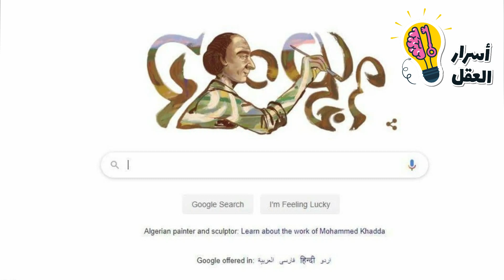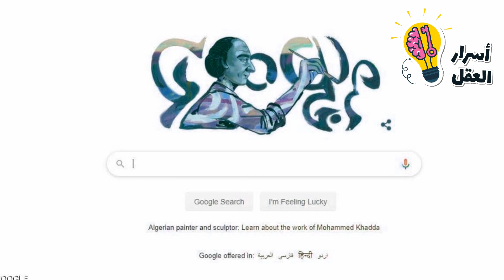غوغل يحيي ذكرى محمد خدة الجزائري.. فمن هو؟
غوغل يحيي ذكرى محمد خدة.. فمن هو؟
احتفل عملاق محركات البحث في الإنترنت "غوغل"، السبت، بذكرى ميلاد الرسام والنحات الجزائري الراحل، محمد خدة.
ولد خدة في 14 مارس عام 1930 في مدينة مستغانم الساحلية المطلة على البحر المتوسط، وهي عاصمة ولاية جزائرية بذات الاسم.
ويعتبر خدة أحد مؤسسي فن الرسم الجزائري المعاصر، وأحد أعمدة ما يعرف بـ"مدرسة الإشارة".
وتعلم الرسم عن طريقة المراسلة عام 1947، وعمل بمرسم "غراندشوميير" الفرنسي المعروف في باريس عام 1952، ثم عاد إلى الجزائر بعد الاستقلال، حيث أقام معرضه الفني الأول هناك بعنوان "السلام الضائع" عام 1963.
وكان يعشق شجرة الزيتون التي يعدها عنصرا بارزا في البيئة المتوسطية بشكل عام والجزائرية بشكل خاص، كما عبر عن اهتمامه بالعمران الإسلامي.
وفي مرحلة لاحقة من حياته الفنية، انتقل خدة من أسلوب التصوير في الرسم والنحت إلى أسلوب آخر يصفه بـ"عدم التصوير"، مفضلا هذه الكلمة على كلمة التجريد التي كان يعتبرها صورية إلى حد كبير، بحسب دراسة أكاديمية تناولت أعماله.
كما تميز بتوظيف الحرف العربي كنعصر في الفن التشيكلي، بسبب مرونته وقابليتها الكبيرة للحركة والتشكيل.
وجمع خدة أعماله في كتابين هما: صفحات متناثرة مترابطة، ومعطيات من أجل فن جديد، وترك الفنان الراحل العديد من الإبداعات البصرية خلفه، مثل مقام الشهيد في ولاية المسيلة الجزائرية، وعمل فني بمطار الملك خالد في العاصمة السعودية الرياض.
وتولى رسم لوحات لمؤلفات عديدة وتصميم الملابس والديكورات لمسرحيات جزائرية، كما توجد أعماله بالمتحف الوطني للفنون الجميلة بالجزائر، ومتحف الفن الحديث في باريس
وتوفي خدة في العاصمة الجزائرية يوم 4 مارس 1991، وفي 2015 أطلقت الجزائر جائزة للفنون التشكيلية تحمل اسم الفنان الراحل، وتمنح لمبدعي هذا الفن في العالم العربي.